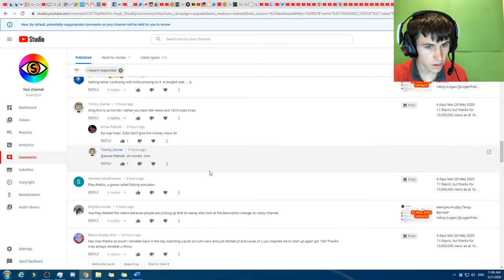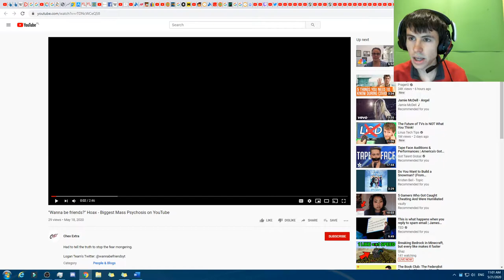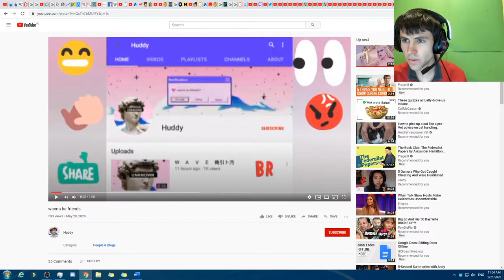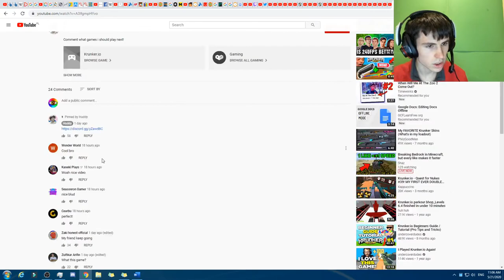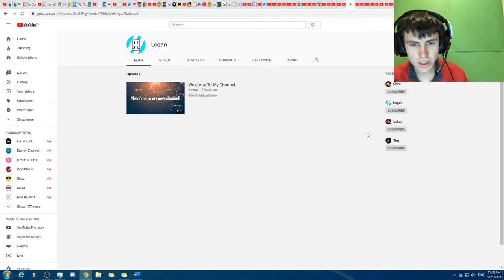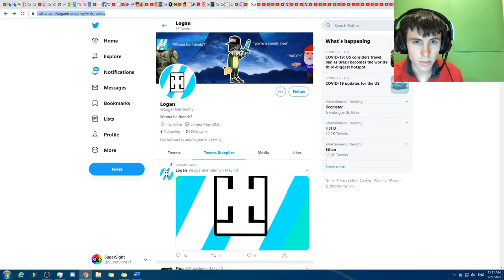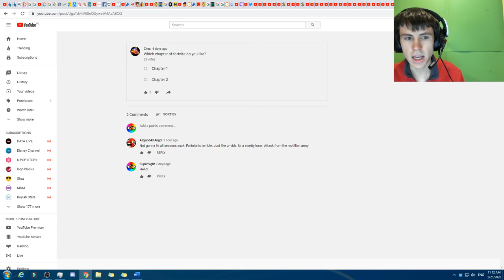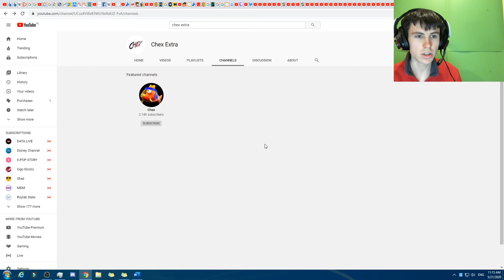Huddy/Chex/Chex Extra/Calvin/Mr 1/reptilian brother hood/Logan and more!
Daily update!!!
Also, I can't confirm, nor know if all the channels shown in the channel are bots. Some probably are not.

There is already new stuff before I have even released this video.